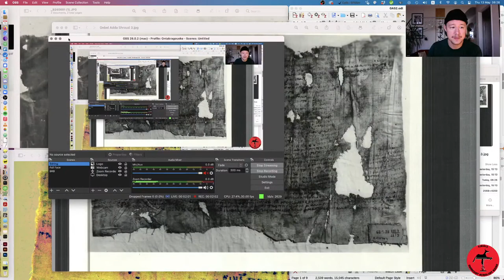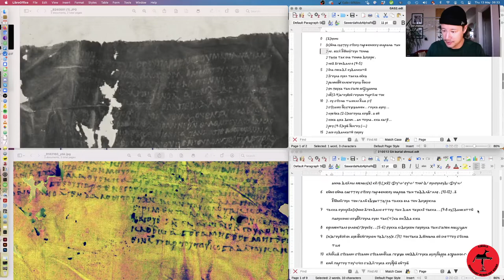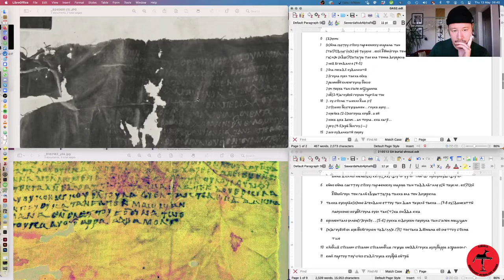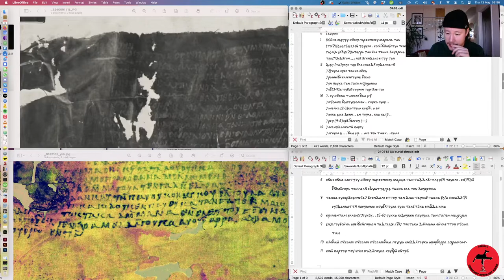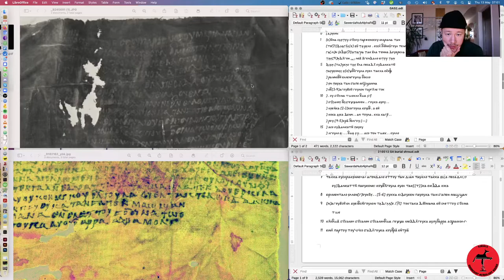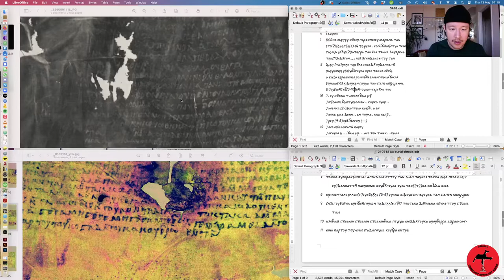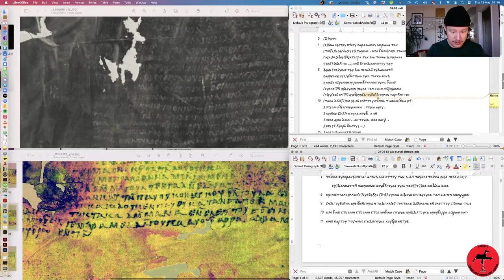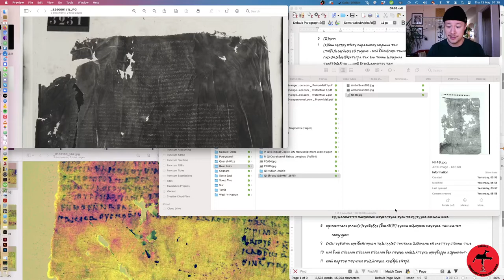Comparing Gapoiapa's and Oulouloudi's Burial Shrouds from Gebel Adda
After we made a first transcription of Gapoiapa's burial shroud, we are using our readings from Oulouloudi's shroud to fill in the gaps. Excitingly, I was able to reconstruct nearly the full "standard text" present on both shrouds and establish that Nubian scribes copied this text from a written prototype thanks to a funky scribal error!